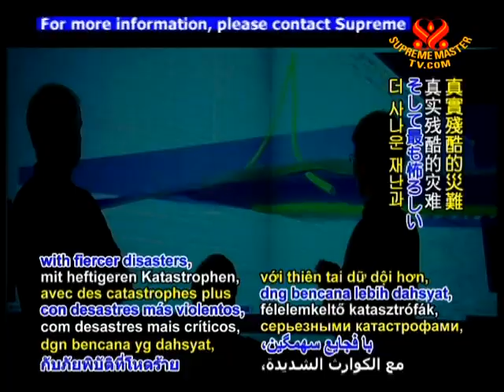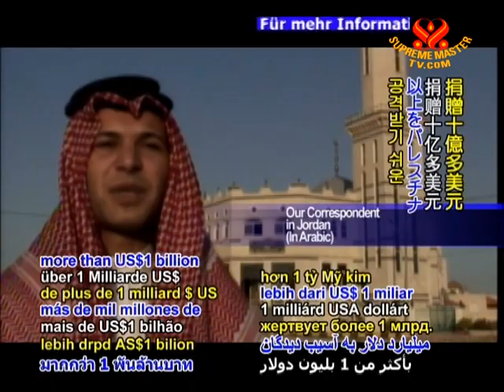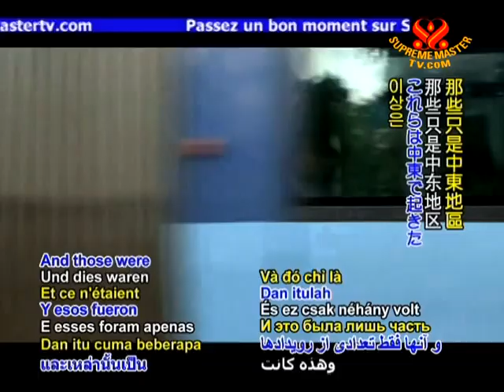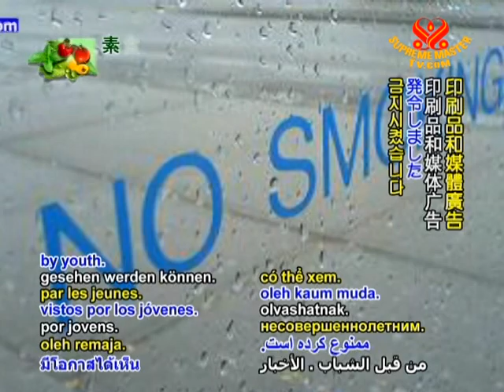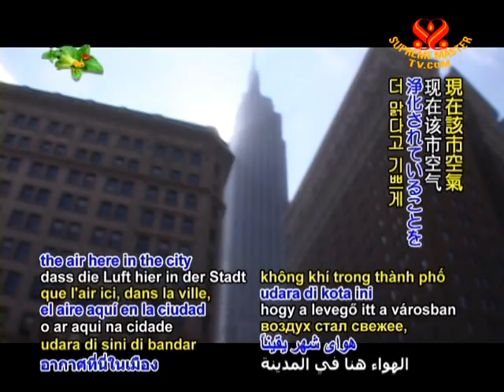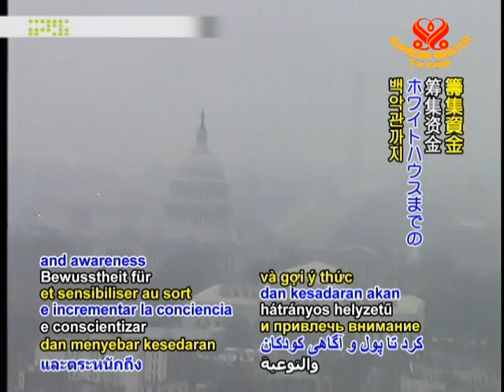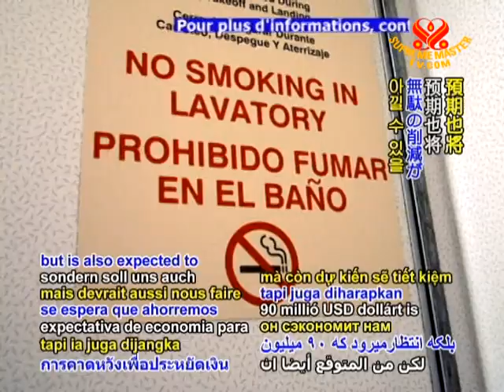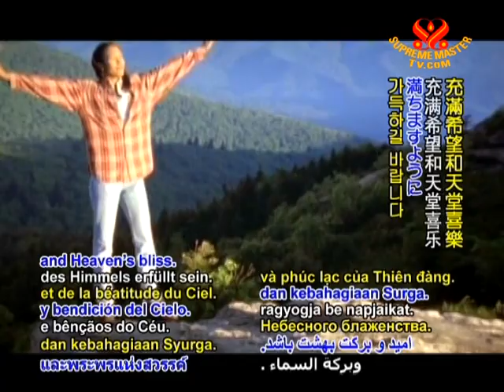Constructive News for a Brighter Planet Middle East and the Americas (1/3)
• EE1086; Aired on 4 Sep 2009
This episode features the Third Year Anniversary of Supreme Master Television (SMTV) by bringing you relevant news from every region of the globe. Our home planet is in a state of emergency. Scientific projections are now a reality, with fiercer disasters, water shortage, hunger, and most menacingly, a pandemic that spreads at an unprecedented speed. Fortunately, there is much reason for hope. Please watch some of the news highlights of SMTV's Constructive News for a Brighter Planet.